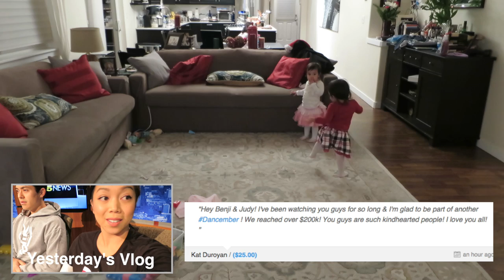A Very Emotional Day :) - Dancember 19,2 015 - ItsJudysLife Vlogs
Judy's Links

Benji's Links

Vlog Camera We Use:

Blendtec Blender